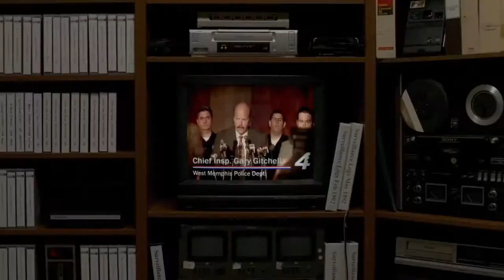Devil s Knot Official Trailer #1 2014 Colin Firth Reese Wi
Colin Firth Reese Wi